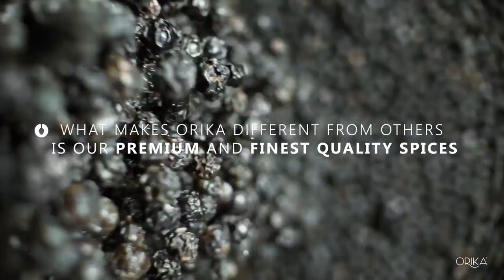how to make at home masala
yesa video bananey ki liye sampark kare